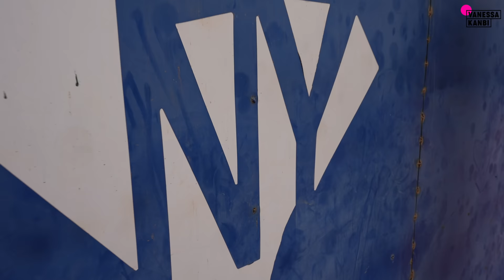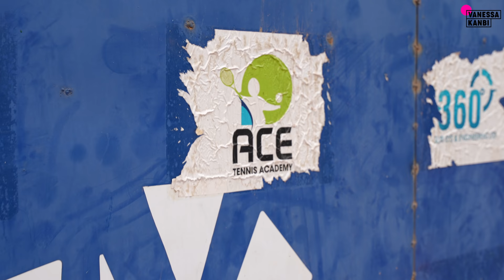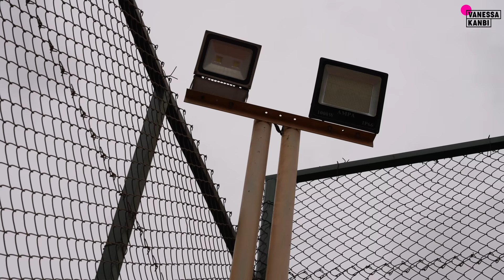LIVING IN GHANA | The Serena Williams of Ghana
Naa Shika Adu was one of the first female professional Ghanaian tennis players! She lets us know the trails and tribulations of playing tennis in Ghana which has led her to start ACE Tennis Academy to raise the future tennis pros !

For the best things to do in Ghana check out my itineraries you will have an amazing trip!